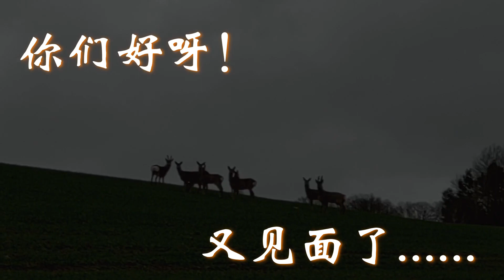锐眼看世界－－你们好呀！又见面了/鹿儿的早餐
鹿儿的早餐
作者：兑 金

寒冬里
青青麦苗
是它们的营养早餐
也是它们的无奈之选
新的牧草还没有长出来

远处的天空
风裹着雪正缓缓地移过来
空气中已弥漫着冷冽的味道
很快，绿油油的麦田
又将被冰雪覆盖

快啊
多吃一点
饱饱地找个地方依偎成一团
挨过寒冬
春天很快会到来